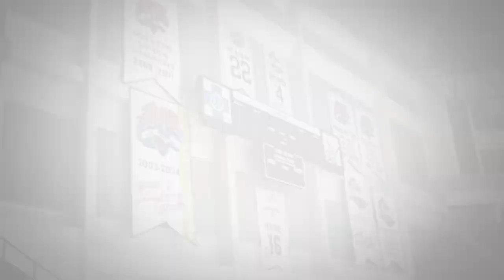Thank You, 12!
On February 3rd, 2018, we are excited to welcome Scott Burt's jersey to the wall!